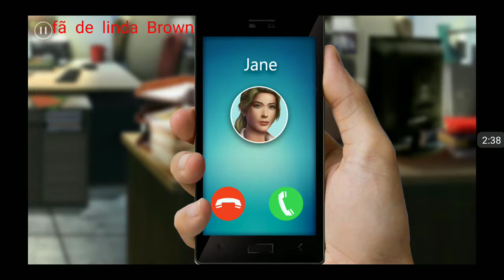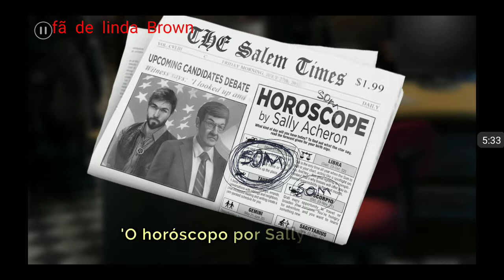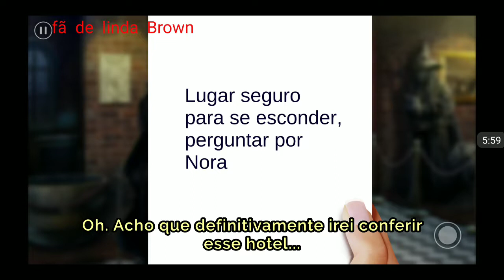Journals of the unknown 1 temporada episódio 3 museu de bruxos de salem